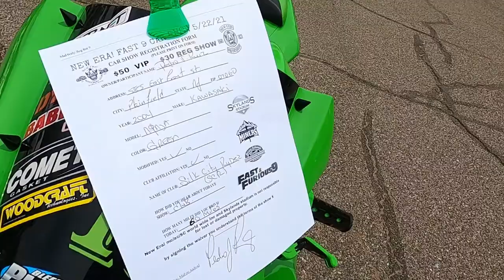New Era World Wide Inc Small Car Show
Small Car Show. I thought it was gonna be bigger than this. But enjoy the video...